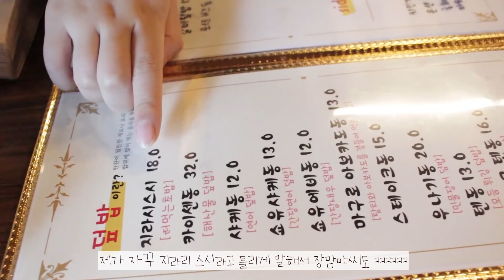˚✧₊⁎ 5일동안 친환경적인 삶 살아보기🌎 ⁎⁺˳✧༚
*이번 영상은 아빠 비누와 함께하는 브랜드 콜라보 영상입니다.
*제품 나눔 마감 되었습니다! 히히*

안녕하세요. 조수잔입니다. 다들 잘 지내셨나요? ♥️
여러분, 저 유튜브 채널 운영 4년 만에 처음으로 브랜드 콜라보를 하게 되었어요! 정말 감사한 기회여서 기쁜 마음으로 영상을 만들었어요.
여러분이 꾸준히 지켜봐 주셨기 때문인 것 같아요. 정말 감사합니다. 헤헤.. 몇 개월 전부터 친환경적인 삶에 대해 관심이 큰데, 이 주제를 접목할 수 있는 제품이라 너무 좋았어요. 🌎
(근데.. 진짜루 좋아서 좋다했는데 광고 영상이라서 너무 진실되지 못한 것 같고 그르네요..? 슬프당..)

다음 영상은 겨울 쇼핑 하울 영상입니다!
접근성이 좋은 쇼핑몰 편, 많이 신청해주셨던 알리익스프레스 편으로 나뉠 예정이에요. 기대해주세요. 헤헤..
요즘 연말을 맞이하며 그동안 하고 싶었던 새로운 도전들을 시작하고 있어서 유튜브에 큰 관심을 쏟지 못했는데, 찍고 싶은 영상 주제가 많이 떠올라서 다시 열심히 해야겠어요! 일주일에 하나씩 올리던 영상 주기를 조금 줄여볼까 합니다.. 혼자 운영하는 채널이라 벅차지만 그래도 힘내어서 해볼게요! 앞으로 자주 뵈어요.
늘 감사하고 사랑합니다.. 🌷